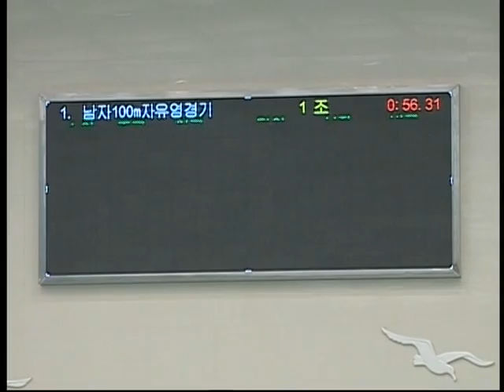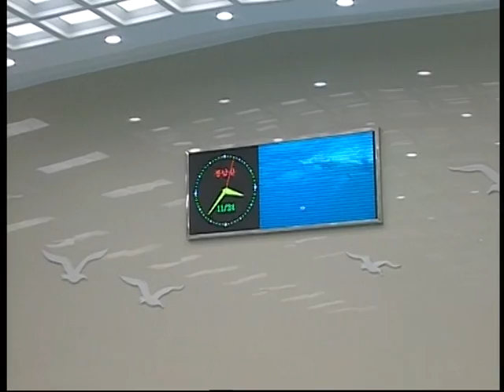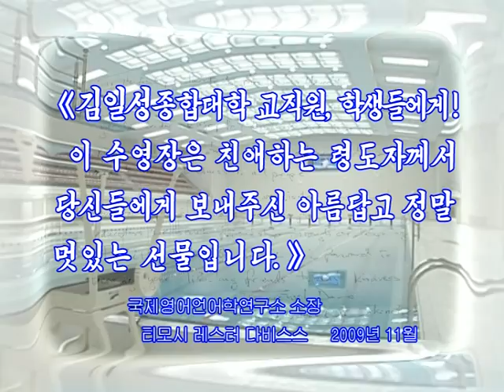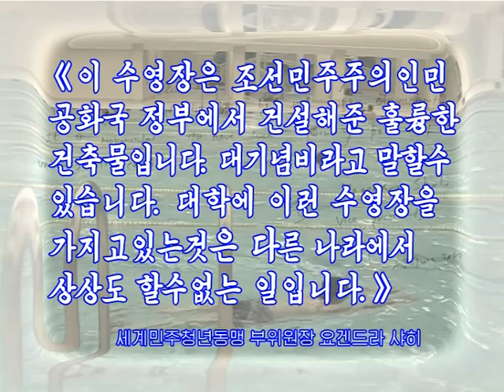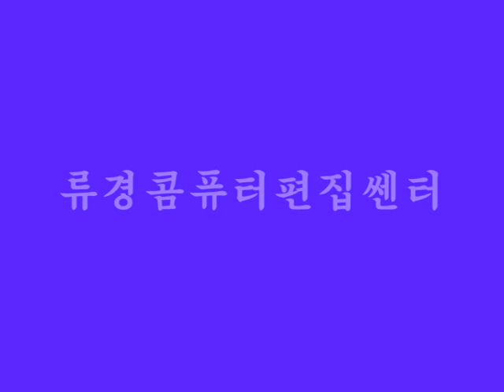Плавательный бассейн Университета имени Ким Ир Сена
- Вся правда о КНДР, стране настоящего Социализма